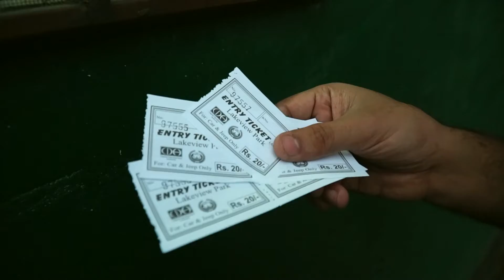Islamabad Lake View | Amir Lodhi Vlogs (PART 1)